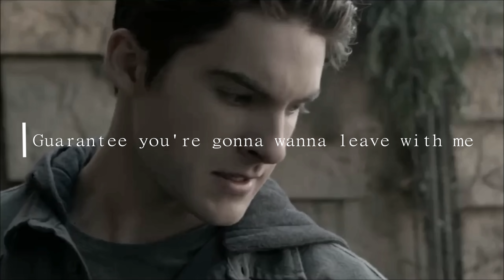Teen Wolf Boys l OMG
Teen Wolf Boys